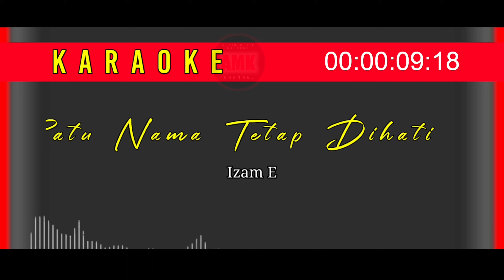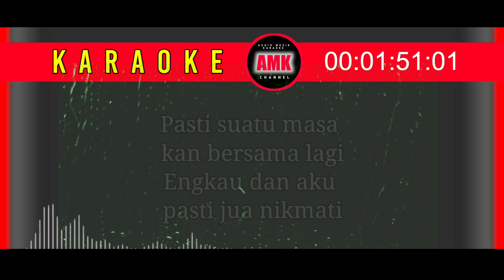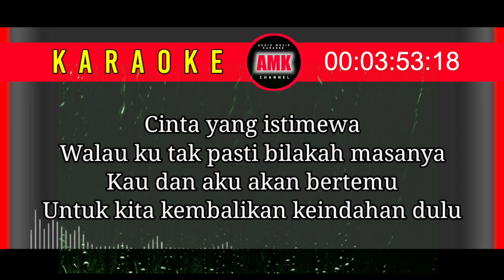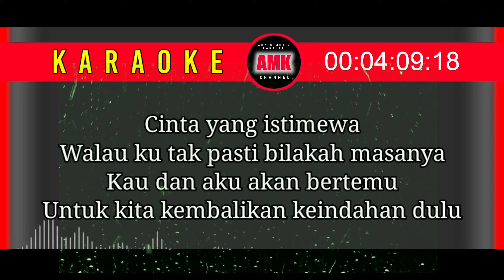KARAOKE || SATU NAMA TETAP DIHATI || Izam EYE || AKUSTIK || NADA PRIA RENDAH (GMinor)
Assalamualaikum wrwb
Salam santun dan salam silaturahmi buat sahabat2 AMK
Dimana pun berada,, semoga sehat selalu dan salam SILATURAHMI🤝🤝🤝

Kami Selalu meng upload Konten2 Video
KARAOKE LIRIK, Kali ini sebuah lagu Slowrock Lawas
Yang dipopulerkan oleh Kumpulan (EYE) Izam, Yang berjudul SATU NAMA TETAP DIHATI
Semoga sahabat semua dapat terhibur dengan
persembahan ini

Jika kalian suka dengan Chanel Ini bisa support kami

Terima Kasih 🙏🙏🙏

Title SATU NAMA TETAP DIHATI
Artist  Izam(EYE)

Musik Cover HY
Video Editing Sultan Amd
Studiio Gita Mitra Record (BUNGO JAMBI)